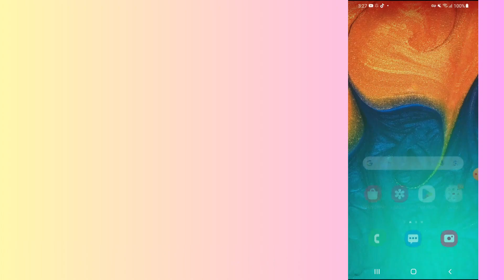How to fix noon shopping app not working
In this video, you will learn why the noon shopping app not working and how to fix it.